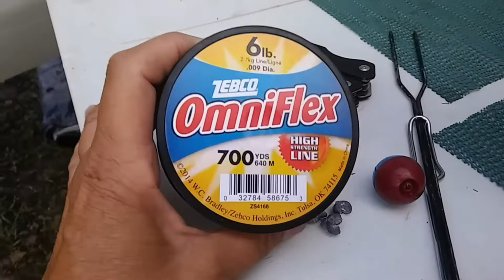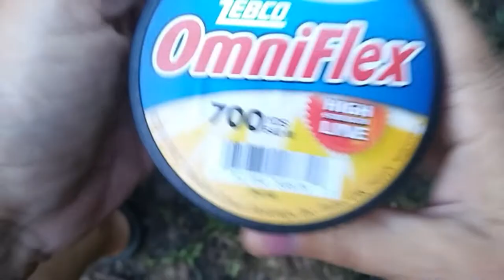Van Life in the Daniel Boone National Forest. I make Bank pole!- Ann's Tiny Life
Do I catch a fish?